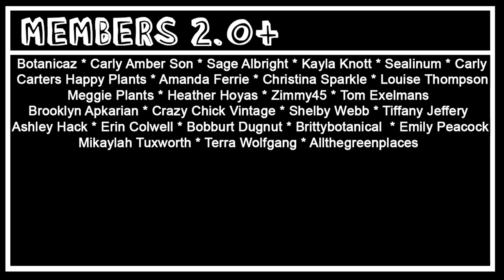What's In My Houseplant Prop Boxes?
today i show you everything in my houseplant prop boxes!

MERCH!!!